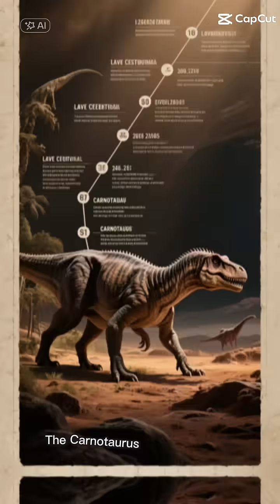Carnotaurus 🦖 The Horned Predator Faster Than T-Rex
Carnotaurus, the horned predator of the Cretaceous, was one of the strangest and fastest carnivorous dinosaurs in history.
With two bull-like horns, a lightweight body, and jaws designed to tear flesh, this dinosaur was unlike anything else from its time.

In this video, you’ll discover:
✅ The true size of Carnotaurus compared to T-Rex.
✅ How fast it could run and why it was so deadly.
✅ The mystery of its tiny arms—smaller than T-Rex’s.
✅ Why scientists call it the “Meat-Eating Bull.”

Carnotaurus wasn’t just a dinosaur… it was a prehistoric killing machine built for speed.

💬 Question for you:
Who do you think would win in a hunt—Carnotaurus with its speed, or T-Rex with its bite?